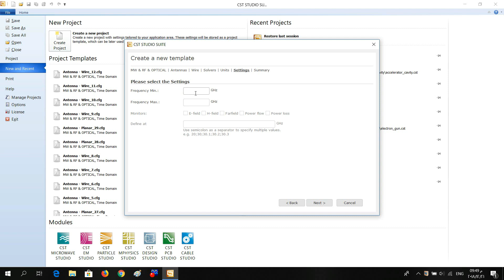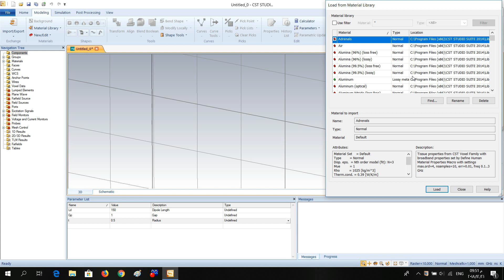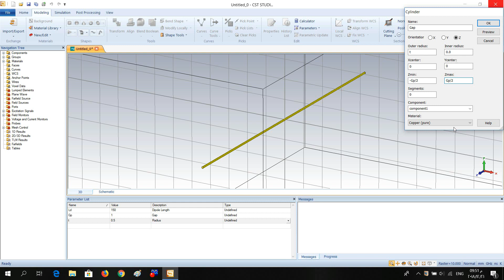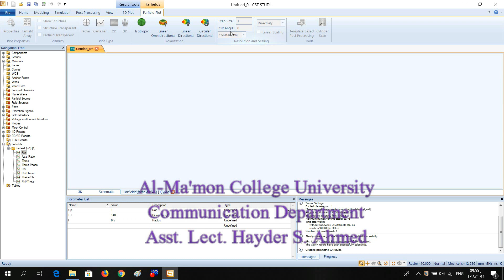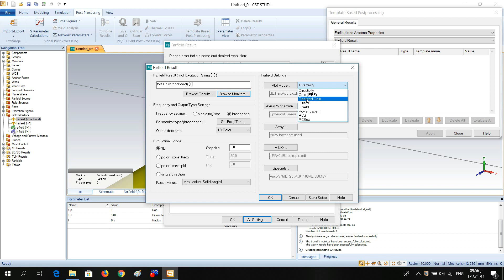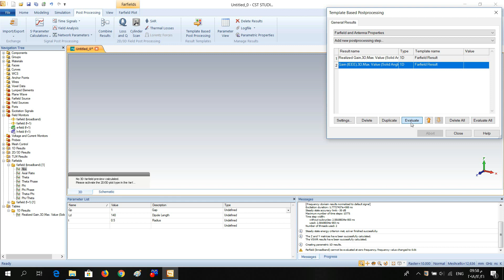Half Wave Dipole Antenna Implementation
This video specific for beginners.